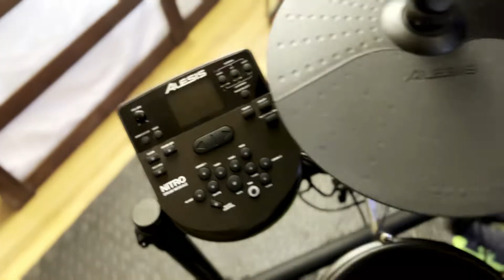Easy process of cleaning your E-drums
Time lapse of the process of cleaning the Alesis Nitro Mesh Kit.
Plus!!! drum demo at the end of the video.